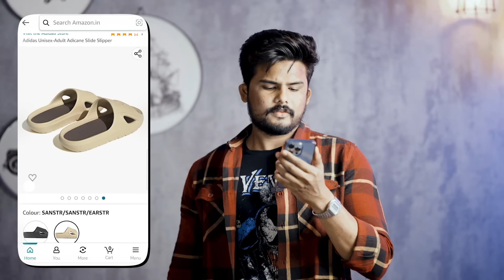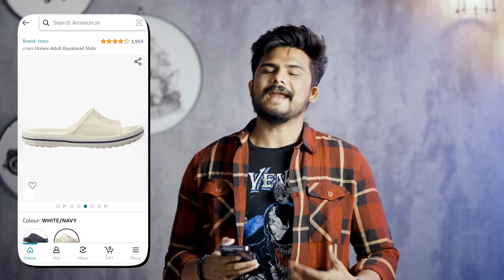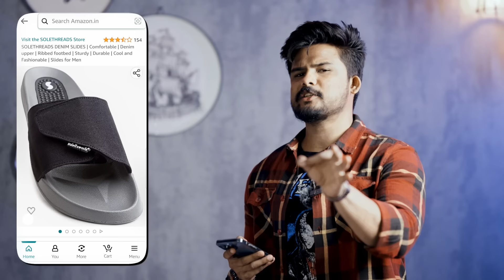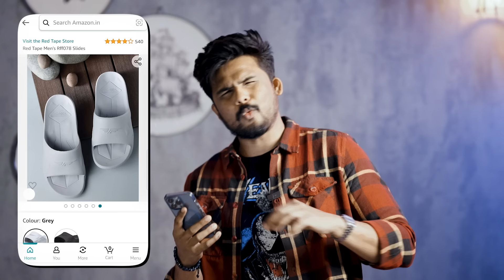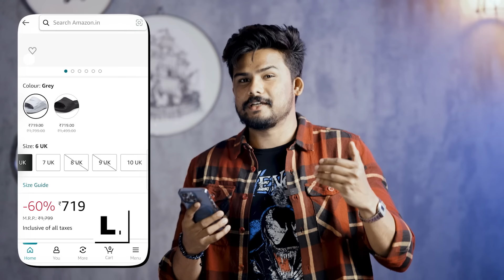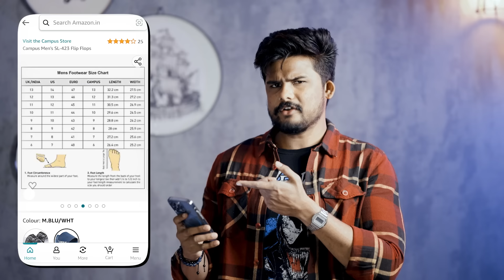SLIDES Are An EMOTION 😎 | Best SLIDES With Links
Slides are an emotion

Summer shirts Links 🔥☀️: